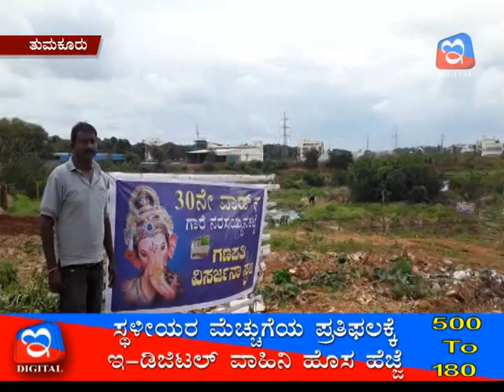amoggh and e digital news tumakuru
e digital news tumakuru 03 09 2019